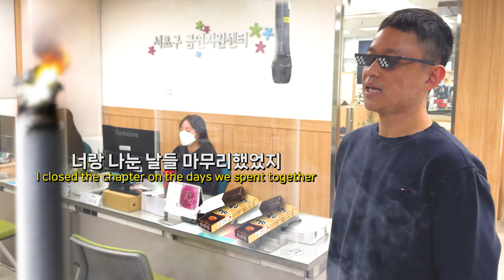[Cover] 금연갱 | 비비(BIBI)- 밤양갱(Bam Yang Gang)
진짜 있었으면 하는 ‘금연갱’
금연하는 모든 분을 응원합니다